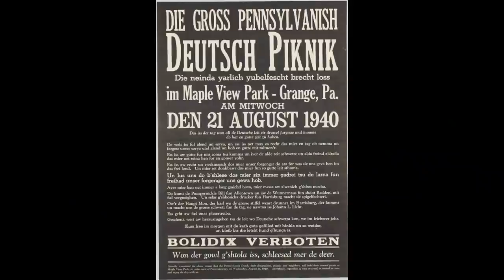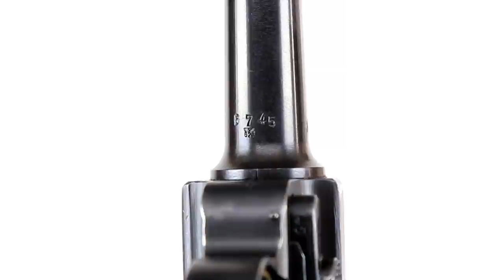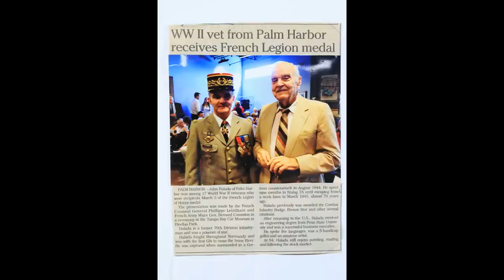Luger Rig Captured from SS Officer: Amazing WW2 Veteran Story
In this episode, we honor the life and service of John Halada - a WW2 veteran with an amazing capture story.